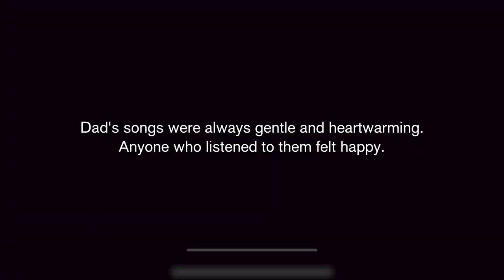Hatsune Miku: Colorful Stage! Review - Noisy Pixel